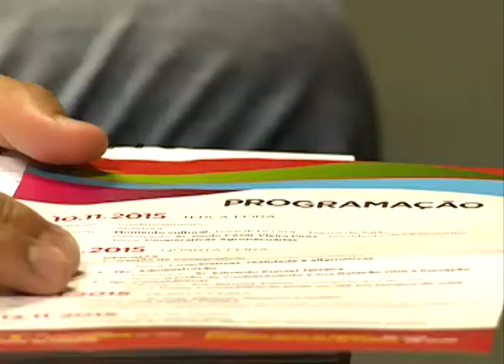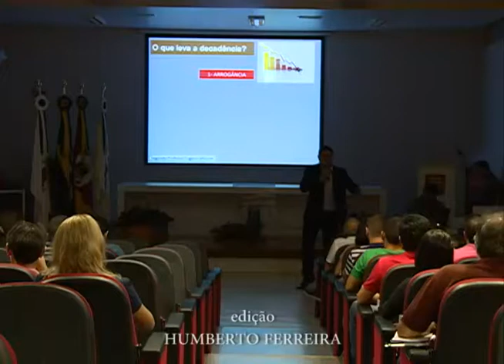Acontece UFSM - Simpósio de Gestão de Cooperativas